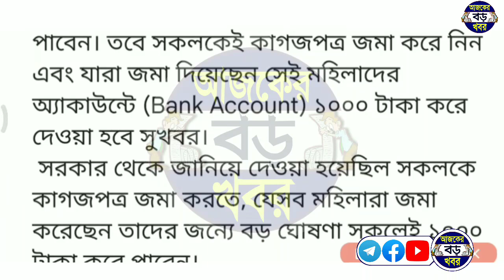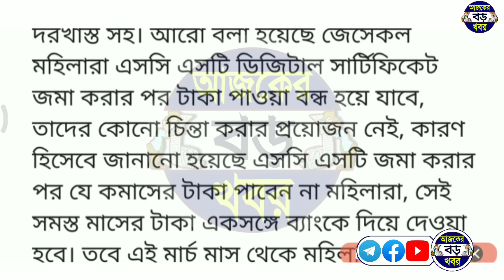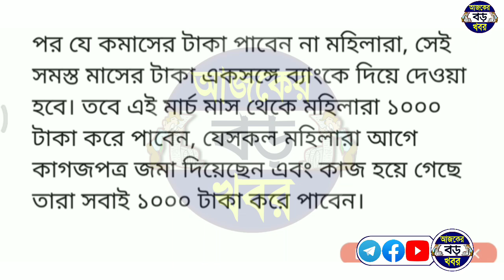লক্ষ্মীর ভান্ডার বাড়লো টাকা সবাই ১০০০ টাকা, তাই দেরি যা করতে হবে এমহিলাদের, lakshmir bhandar money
Topics & Queries:-
SC ST certificate lakshmir bhandar benifit 1000 rupees.
যারা এসসি এসটি কাগজ জমা দিয়েছেন তারা পাবেন ১০০০ টাকা।
How to add SC ST certificate lakshmir bhandar.
SC certificate lakshmir bhandar money 1000 rupees.
Lakshmir bhandar new update today.
Today latest news lakshmir bhandar.
New update lakshmir bhandar benifit.

💞💞💞ধন্যবাদ সবাইকে 💞💞💞